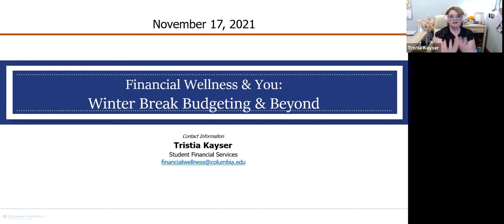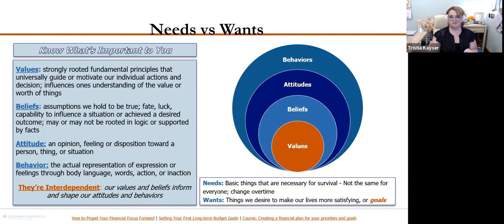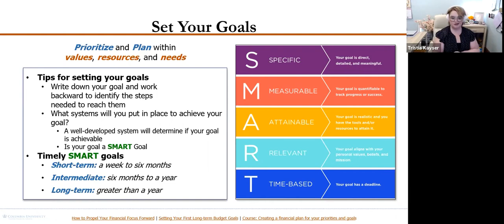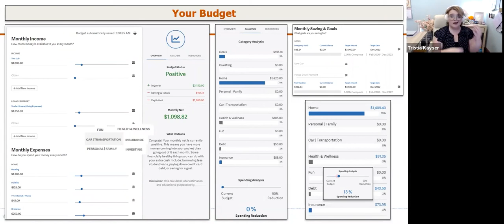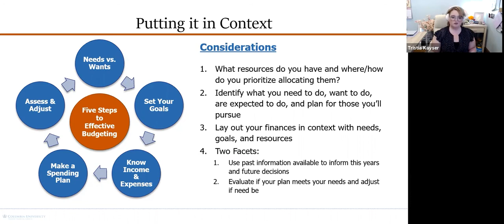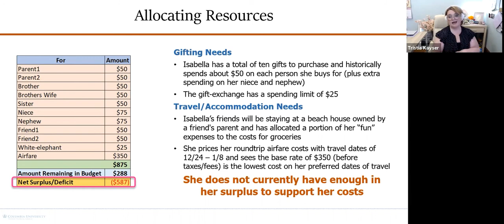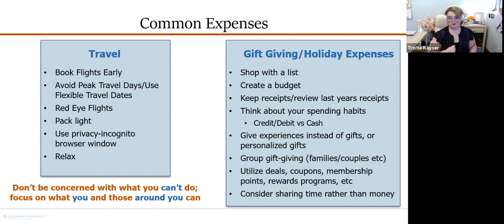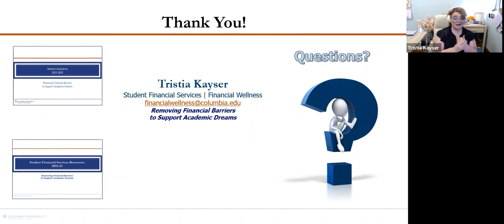Financial Wellness and You: Winter Budgeting and Beyond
Learn about the importance of financial literacy and the budgeting process as you prepare to venture off campus during the winter break, return to campus, and beyond graduation.
We've highlighted the no-cost resources, tools, and learning opportunities available to you as a Columbia student through iGrad as you strive to achieve your own state of financial well-being through the budgeting process.